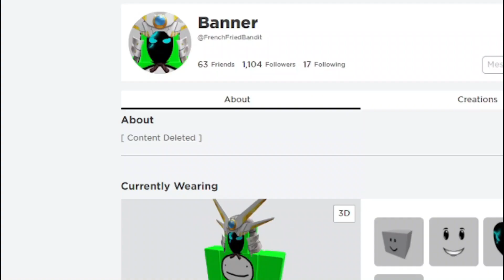ARSENAL 0 TO 100,000 BATTLBUCKS "I GOT ANGRY" EP.2 (Roblox Arsenal)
0 to 100,000 Battlebucks Episode 2. I Got ANGRY in ROBLOX ARSENAL

Discord: currently don't have one
Twitter: currently don't have one. 🕊️